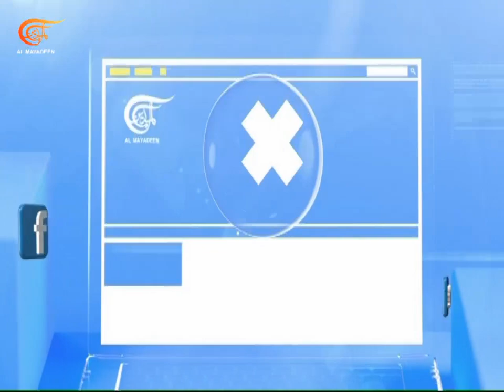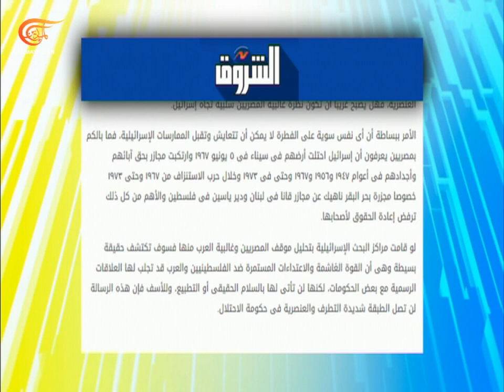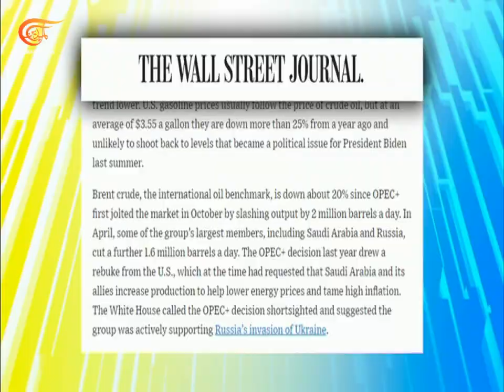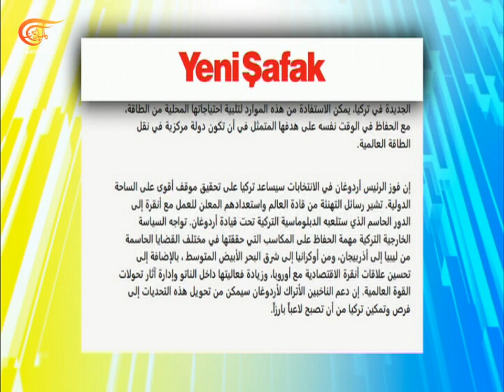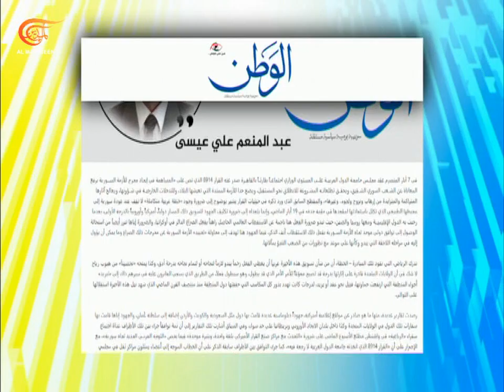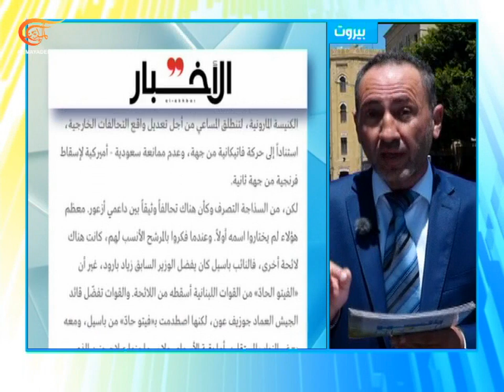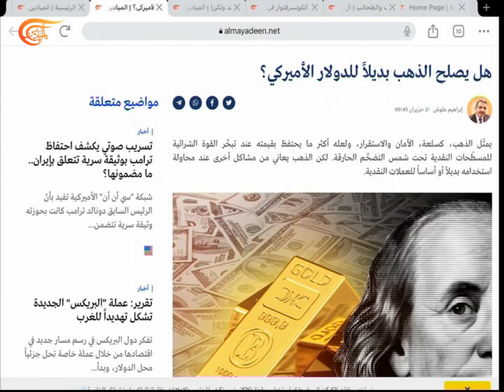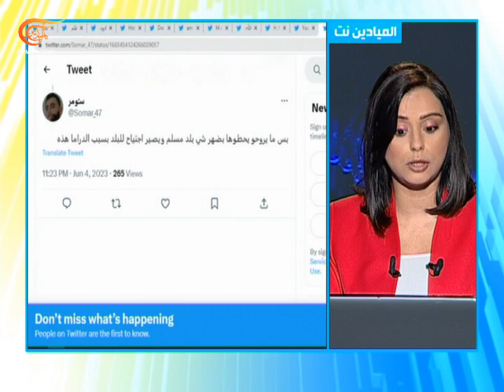لبنان ... حراك على خط أزمة الشغور الرئاسي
في الصحف والمواقع فيما قعقعة السيوف في الأجواء حادثة جبل حريف تعلمنا درساً مهماً نقرأ لأرييل كاهانا في إسرائيل هيوم
قلق أميركي من حضور الصين وروسيا في قلب العالم مقال لـ هال براندز في فورين بوليسي الأميركية بعنوان: المعركة على أوراسيا
ومن صحيفة الوطن السورية نقرأ لعبد المنعم علي عيسى: ما بعد القرار ثمانية آلاف وتسعمئة وأربعة عشر 8914
في الحدث هذا اليوم حراك سياسي في لبنان يكسر جمود أزمة الشغور الرئاسي فهل يتجه المشهد نحو توافق أو تفاوض أو مواجهة تمدد الأزمة؟
وفي جديد اليوم وزارة الدفاع الروسية تعلن إحباط هجوم واسع النطاق على جبهة دونيتسك
ونقرأ في الميادين نت مقالا لابراهيم علوش بعنوان: هل يصبح الذهب بديلا للدولار الأميركي
00:00مقدمة الحلقة
33:25وسيم بزي: واضح أن حزب الله يعتبر ترشيح جهاد أزعور رفعا لسقف المواجهة
34:25وسيم بزي: سليمان فرنجية يمثل ضمانة بالنسبة لداعميه للوصول
37:30وسيم بزي: هناك نوايا واضحة للذين رشحوا أزعور في مواجهة فرنجية
قناة وثائقي الميادين:
تقديم: إعداد: إنتاج: رابط الحلقة رابط البرنامج الموقع الرسمي فايسبوك تويتر تليغرام يوتيوب